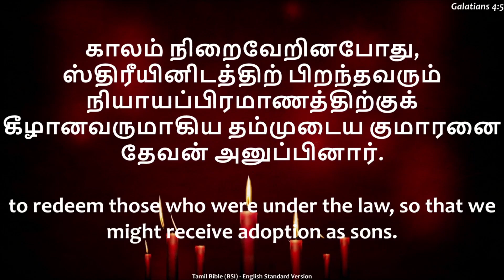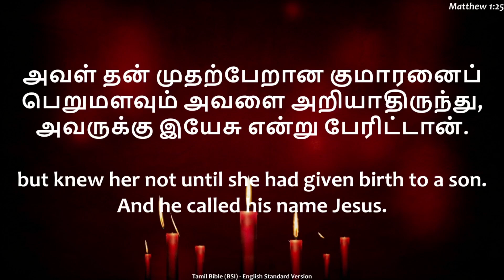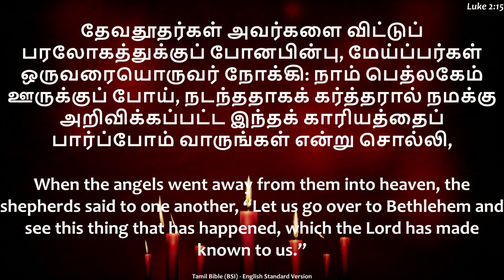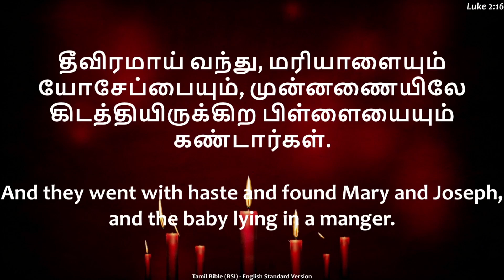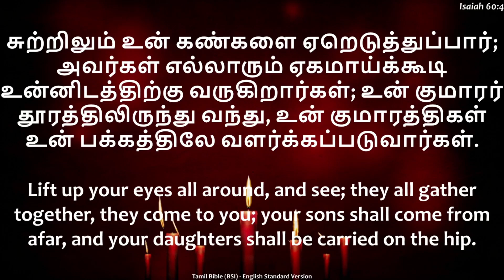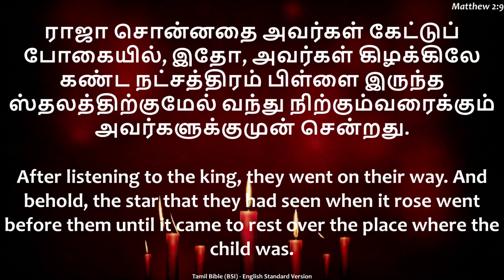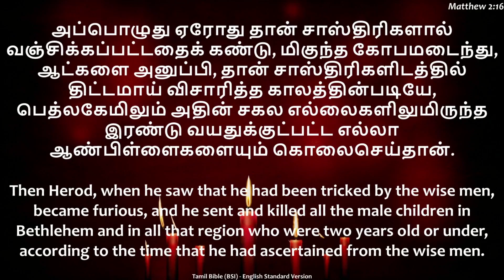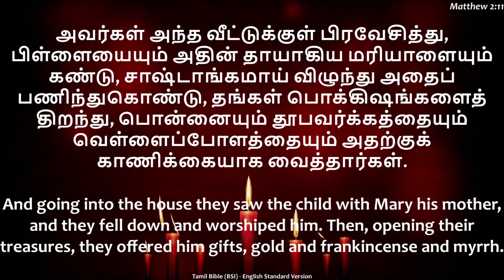Gold Christmas Eve 25-12-2022 (Sermon)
MTC Nigdi,  Gold Chritmas  Eve Sermon
Rev. Dr. C. Selvin,
Pastor Jacob Jabaraj